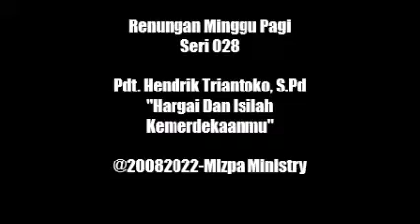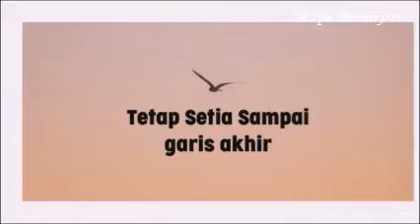Renungan Minggu Pagi Seri 028 - Pdt. Hendrik Triantoko, S.Pd "Hargai Dan Isilah Kemerdekaanmu"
Renungan Minggu Pagi disampaikan dari Pelayanan Doa Mizpa Ministry. Renungan Minggu Pagi mengajak untuk kita melihat dan mengetahui apa pesan yang Tuhan sampaikan bagi kehidupan setiap kita. Bisa jadi ada pesan profetik, yang berupa nubuatan, penguatan, penglihatan atau pernyataan Tuhan dalam bentuk apapun.

Renungan Minggu Pagi akan mengajak untuk kita maju selangkah dalam iman untuk mendengar suara Tuhan bagi hidup setiap kita dan taat untuk mengerjakan apapun yang Tuhan percayakan.

Untuk dukungan doa :
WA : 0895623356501